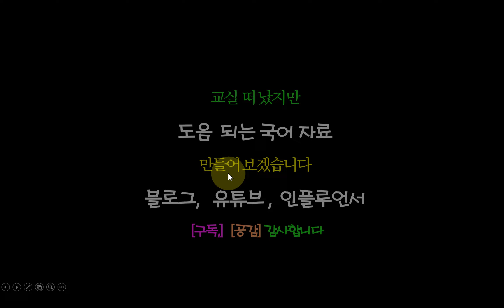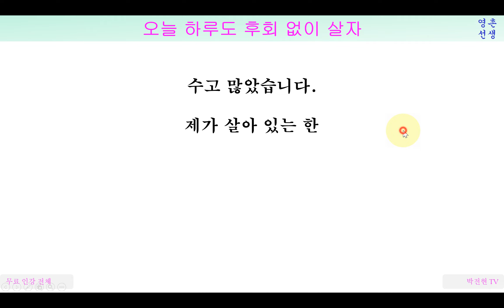저생전 이첨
종이가 없다면?
못삽니다!
종이 같은 관리가 많아야 세상이 공평해집니다
종이로 표현한 신하와 위정자의 도리, 이첨 ‘저생전’ 해설
이첨은 고려 충목왕 때부터 조선 태종까지 9명의 임금을 섬기는 영욕의 삶을 살았습니다. 그 경험을 바탕으로 중국을 배경으로 종이를 의인화 인물 저생을 주인공으로 가전을 지었습니다.
아마도 당시도 남 이야기 듣지 않고 자기 이야기만 하는 사람 넘치고 자기만 맞고 남은 틀리다는 사람 넘쳤던 것 같습니다. 이첨은 저생의 삶을 통해 말하려 한 것은 관리들의 삶과 위정자들의 도리였을 것입니다.

다음에서 유튜브 강의 전체 만날 수 있습니다